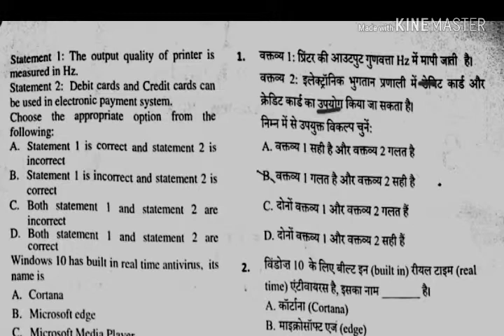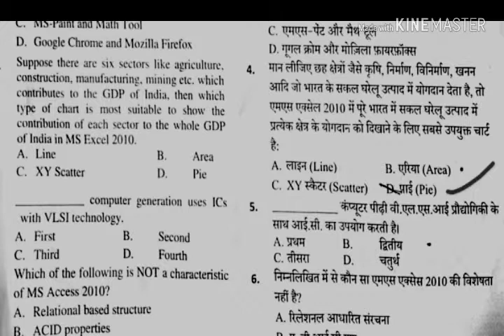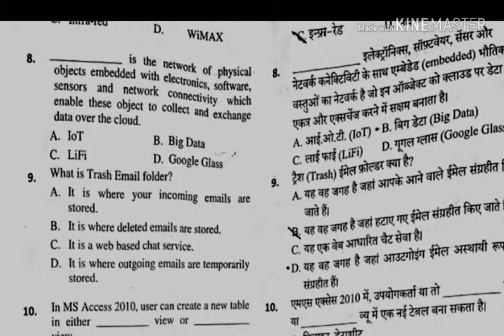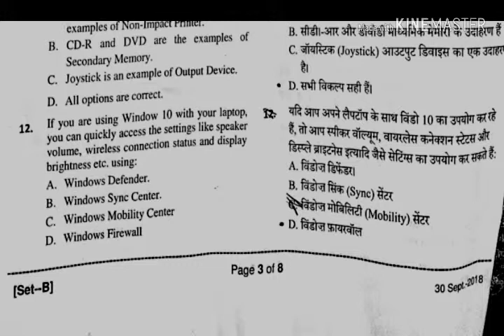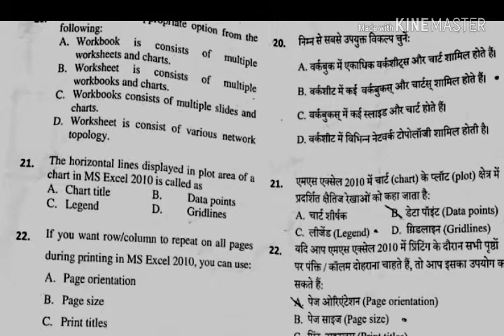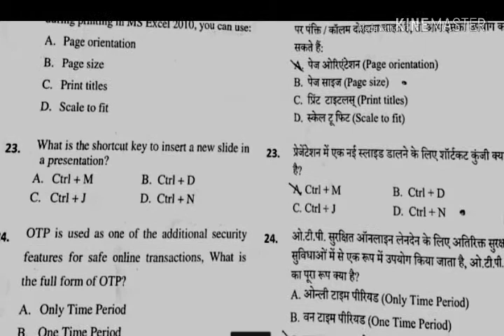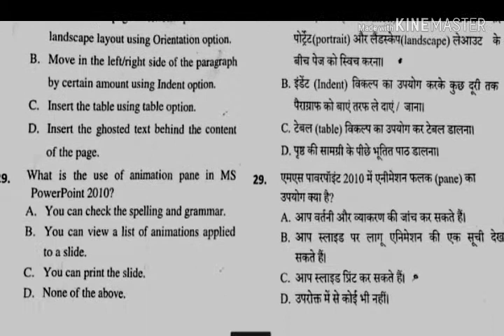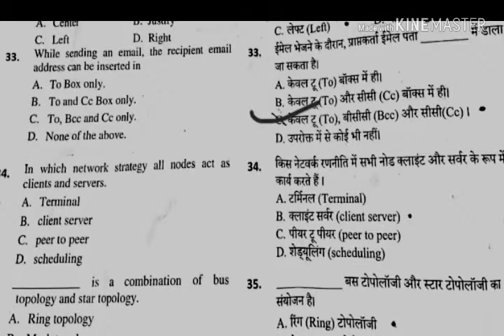RSCIT ANS KEY 30/9/2018